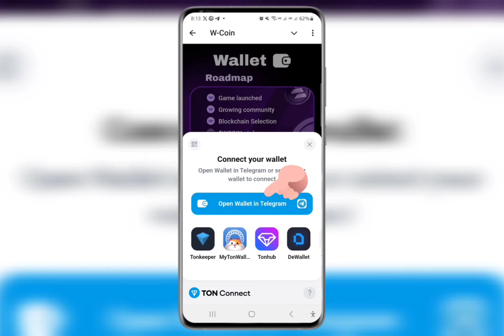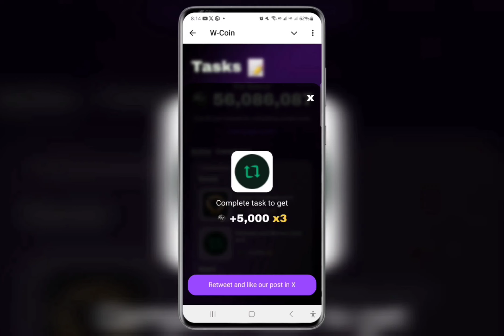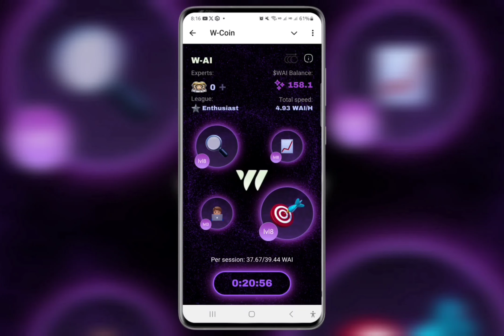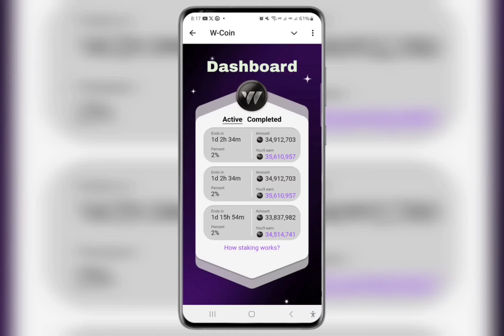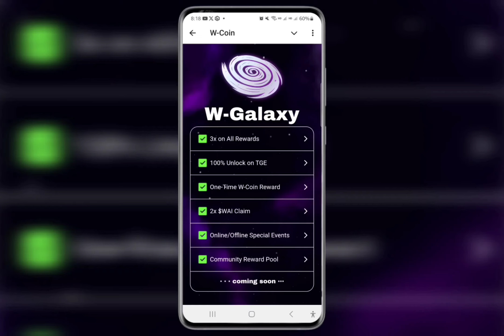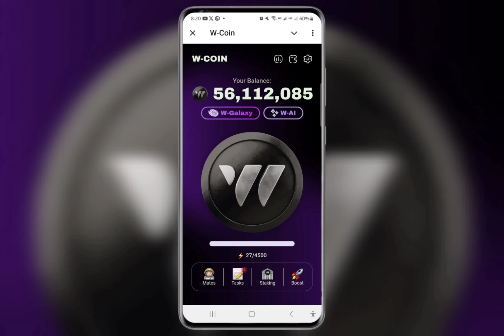បំពេញគោលការណ៍មួយចំនួនដើម្បីទទួលបាន Airdrop W-COIN // W-Coin Airdrop in Telegram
💫 App ដែលល្អសំរាប់រកលុយ នឹងដកលុយ
☆ របៀបចុះឈ្មោះរកលុយ នឹងរបៀបដកលុយ $107 ជាមួយ Honeygain